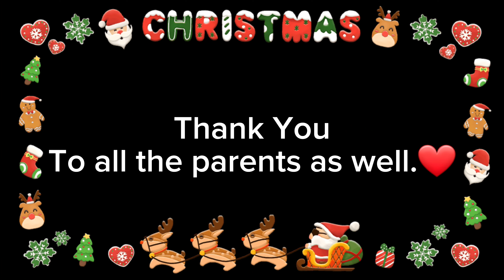Unforgettable Christmas Party of Grade I - HOPE | Vlogmas Day 16